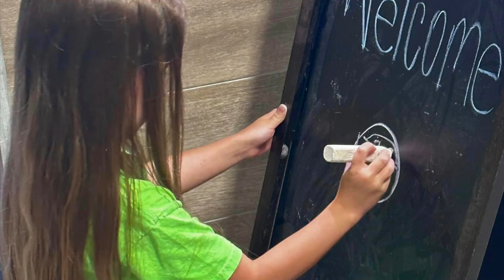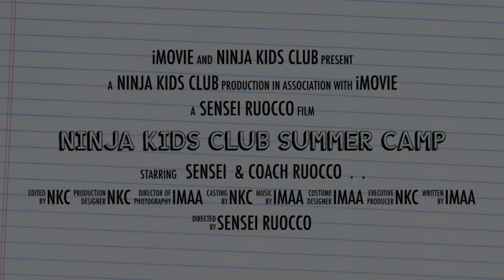NINJA KIDS CLUB - BEST SUMMER CAMP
2 LOCATIONS IN FORT LAUDERDALE - EST 2004